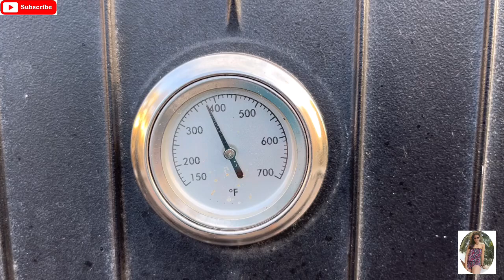Short Tour at Worldmark Las Vegas